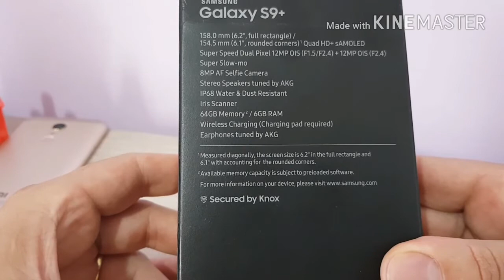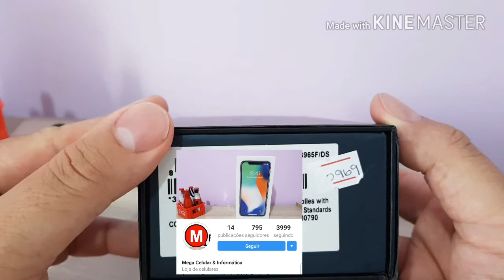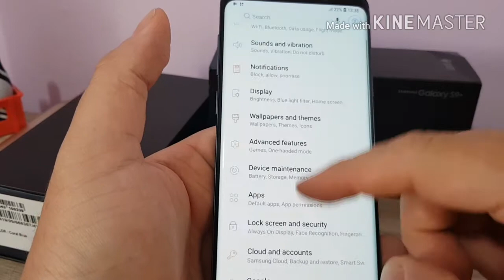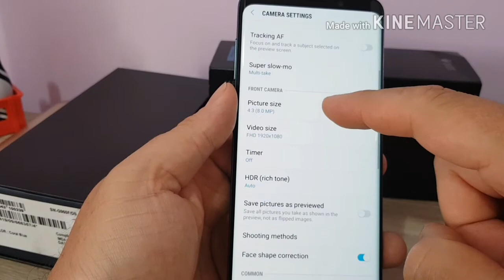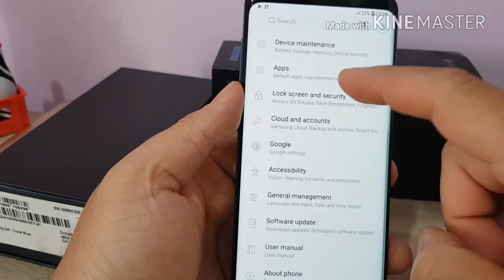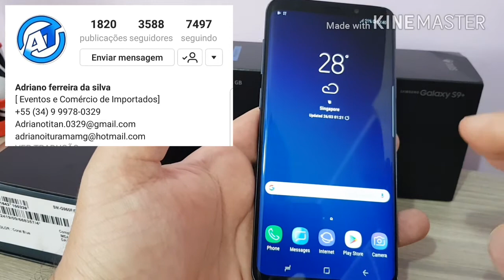UNBOXING GALAXY S9 + TOP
Hoje trago a vocês o UNBOXING GALAXY S9 +
ESSE TOP DE LINHA FOI CEDIDO PELAS LOJAS PARCEIRAS DO CANAL
E MEGA CELULAR E INFORMÁTICA
E COMENTÁRIOS
OBRIGADO
Samsung, galaxy s9 plus, galaxy s9+, android, android oreo, google, YouTube, minutos de alegria,